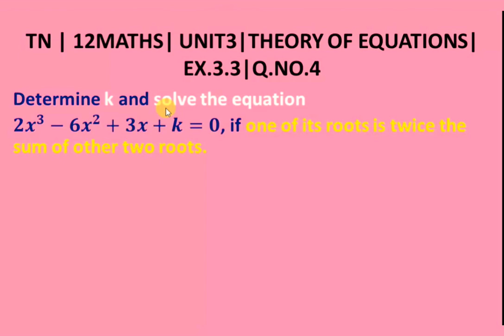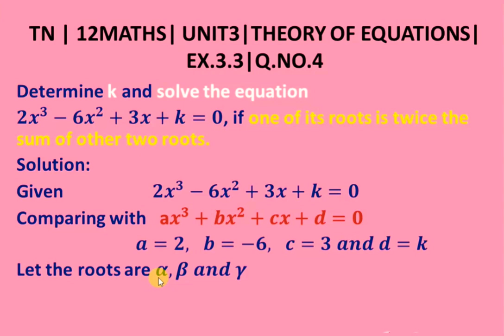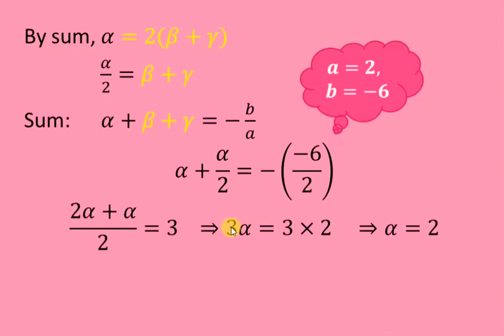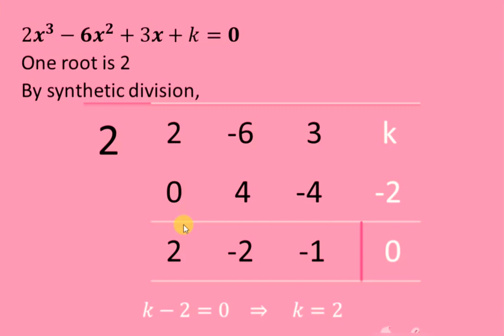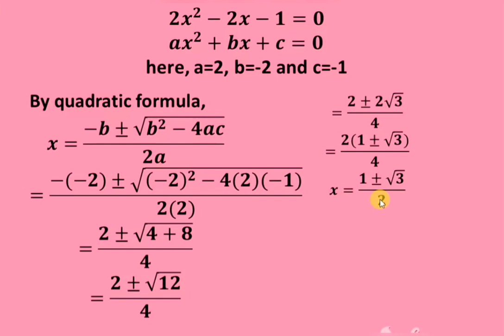12MATHS| UNIT3| EX.3.3| Q.NO.4| THEORY OF EQUATIONS